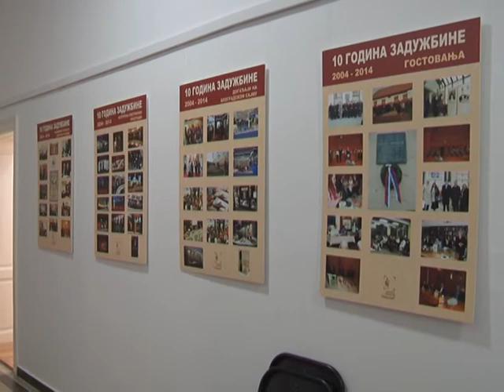Otvoren Dositejev dom u Beogradu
U 14. godini  aktivnog delovanja,  Zadužbina "Dositej Obradović"  konačno  je dobila prostor  kakav joj pripada i kakav zaslužuje, rekao je ministar kulture i informisanja  Vladan Vukosavljević na svečanosti u zgradi nekadašnjeg  Ministarstva prosvete.